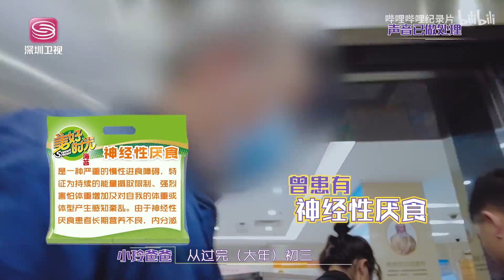女生厌食症瘦到只有24公斤《闪闪的儿科医生》看点 | 哔哩哔哩纪录片 【哔哩哔哩精选 Bilibili Variety】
《闪闪的儿科医生》是由哔哩哔哩、深圳广电集团、中广天择、深圳市卫健委、深圳市儿童医院联合打造的大型治愈系医疗纪实节目，节目选取最具代表性的科室及医护人员，聚焦普通人与医院最常发生交集的场景，以儿科医生的工作生活为缩影，围绕不同儿科科室，讲述新生儿、学习困难、单亲带娃、心理问题等育儿热点，将故事辐射社会生活的各个层面，带领观众感悟人生百态，以点带面树立极致鲜活的儿科医生形象，构建温馨、和谐、互助共赢的医患关系。